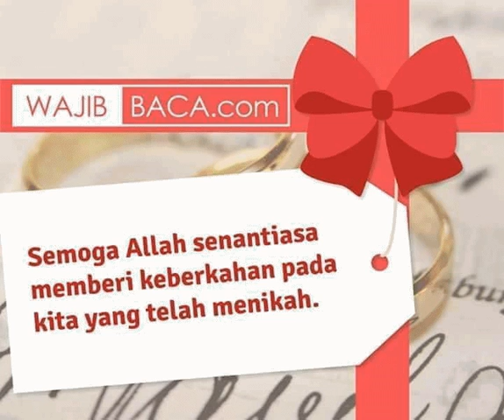5 janji allah kepada orang yang menikah